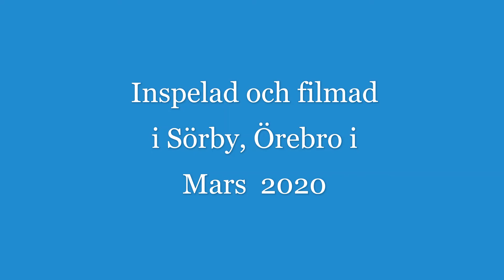Lille Hund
En låt om en som lever lite mer bekymmersfritt än vi människor just nu. Önskar er hälsa och fred, gott folk.